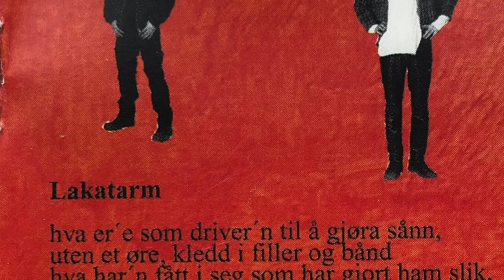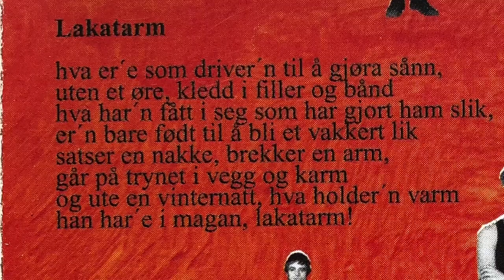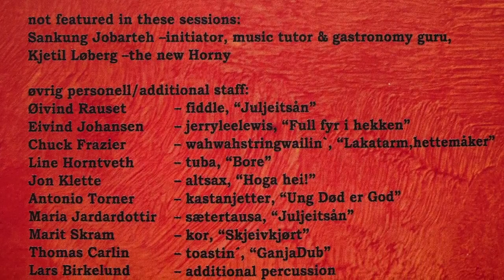RASTAFAROUTS - LAKATARM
LAKATARM 10.track from RASTAFAROUTS - BOMBAKLAD released 2001